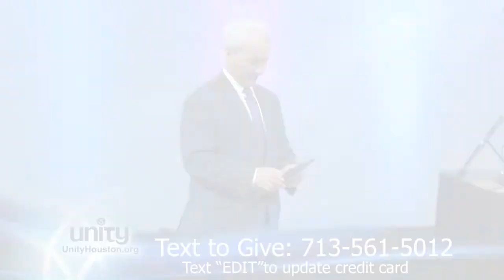November 21, 2021 | Giving Thanks: The Portal to Grace and Abundance | Rev. Michael Gott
Unity of Houston offers positive, practical and progressive teachings that support spiritual evolution and abundant living, emphasizing our Oneness in God and the goodness in people and all of life. We have a mid-week Wednesday Night Satsang service at 7 PM, and Sunday Service at 11 AM.

Watch our 11 AM service live on Facebook Podcasts of our messages and meditations can be found on our website and on iTunes, as well as videos of service lessons. Follow Unity of Houston on YouTube, Facebook, Instagram, Twitter, and MeetUp.